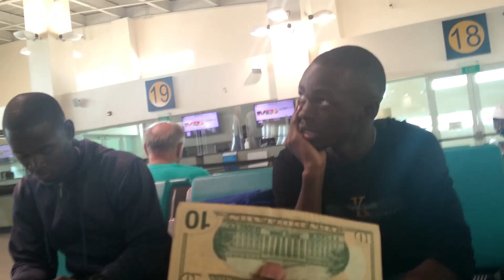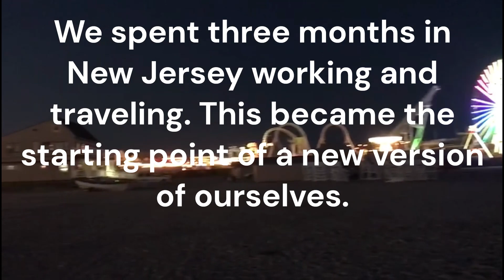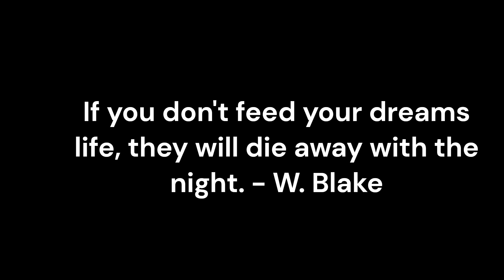Traveling to America vlog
Members of the geobrainers first time traveling to the United States